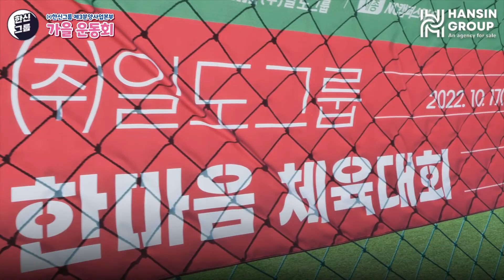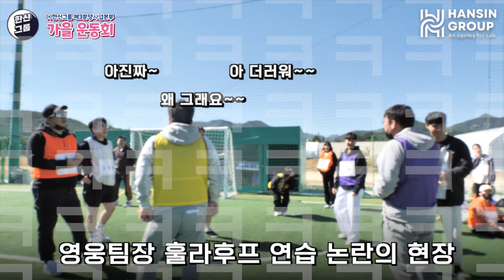맛있는 것도 먹고 운동도 하면서 일하자고요~ 한마음 체육대회 풋살부터 닭싸움까지 풋살경기하이라이트 한신그룹 분양상담사체육대회 (feat. 3본부 식신)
Hoxy 요즘 카타르 월드컵으로 밤잠을 설치시나요?
한신그룹 3본부의 풋살 경기 하이라이트는 어떠세요!

사무실을 벗어나 운동복을 입고
달리고 공차고 공던지고 땀흘리며
동료들과 즐거운 시간을 보낸
한신그룹 3본부 한마음 체육대회
다양한 스포츠를 만나실 수 있습니다!
(feat. 3본부 식신)

- 3종 릴레이 경주
- 풋살 월드컵
- 피구
- 계주
- 닭싸움